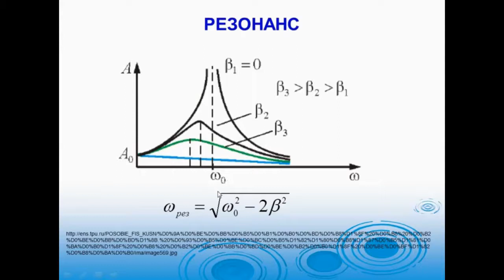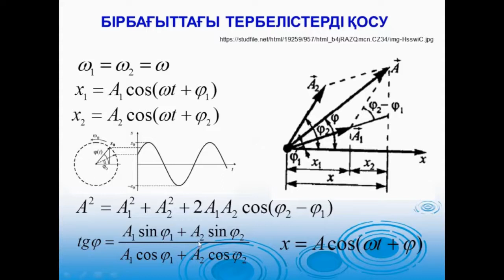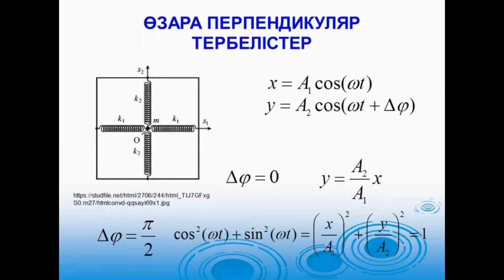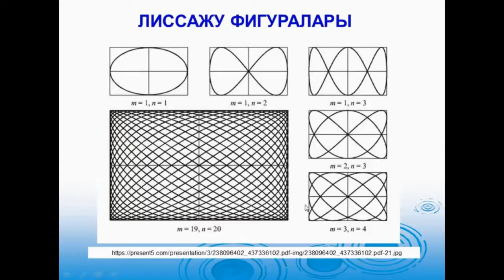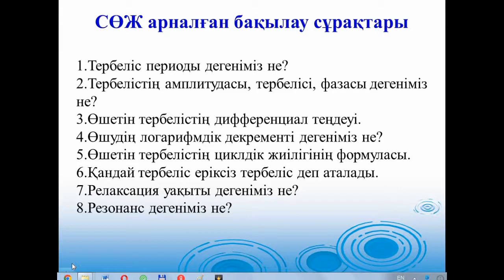Механикалық тербелістер 4 каз